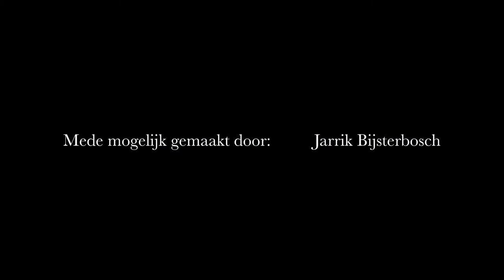CYC 2012 Ysco Curaçao GoPro Hero 2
CYC clinic 2012 @ Curaçao